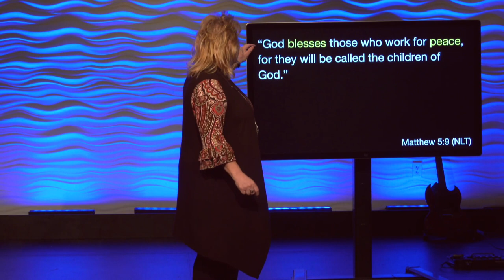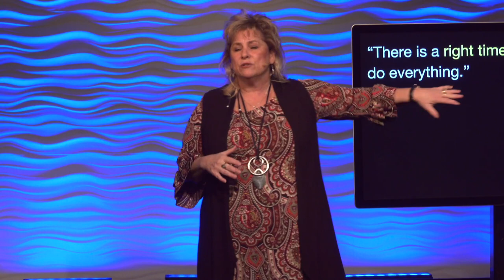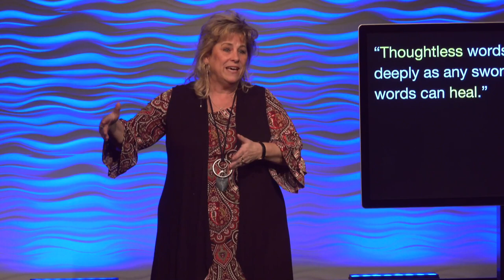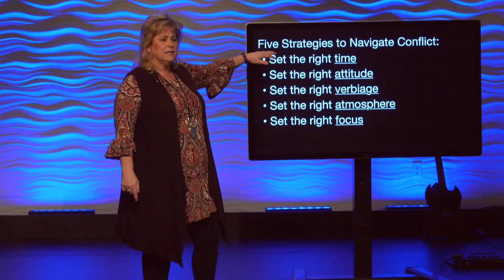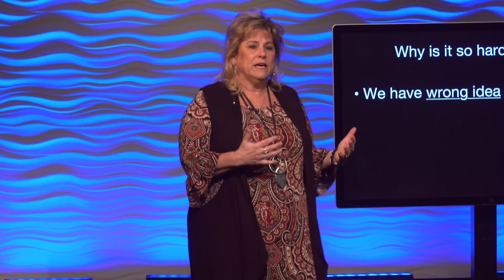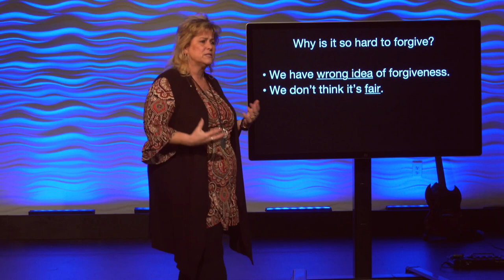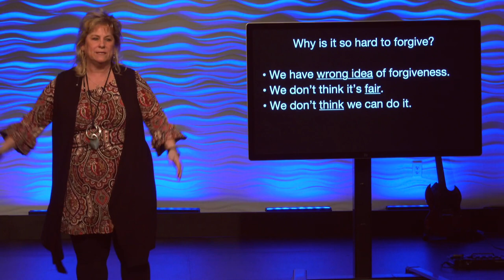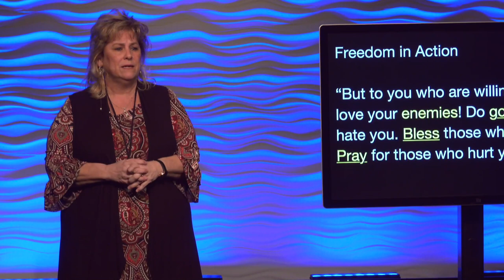Healthy Inside and Out "Slippery Slopes of Conflict" Part 3 of 4 HD 1080p